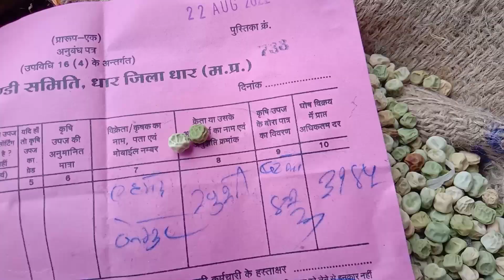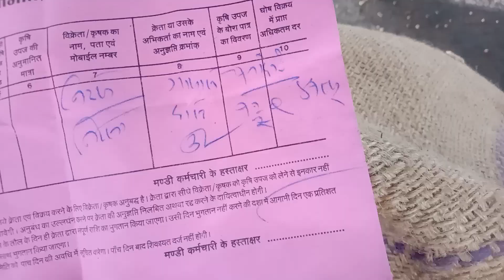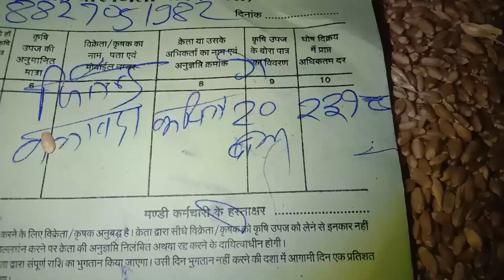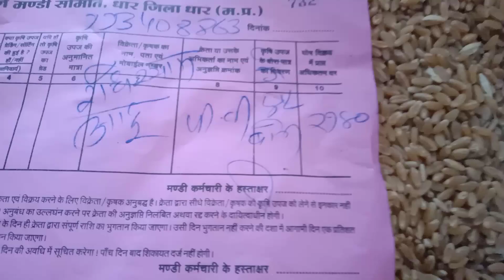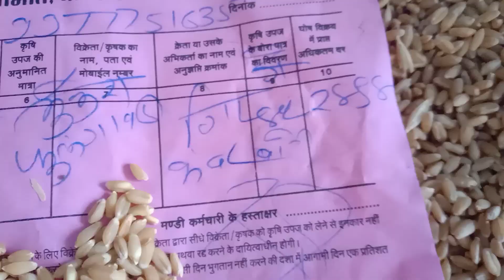धार मंडी गेहूं डालर चना मटर बीज भाव 22 अगस्त 2022